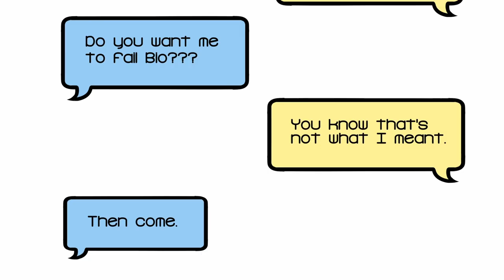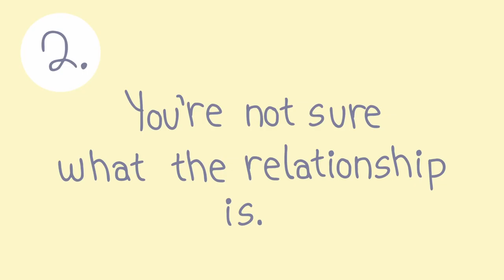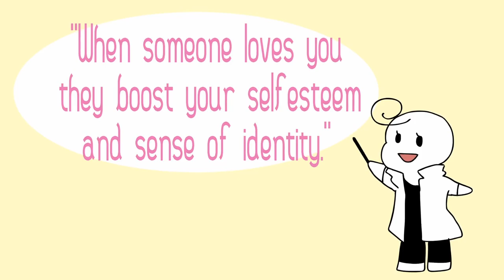6 Signs Your Partner Is Using You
6 Signs Your Partner Is Using You

When you're in a relationship and you start to wonder if your partner is with you for reasons other than love, it hurts.

You want to know but you don't, you can drive yourself insane asking yourself questions you can't answer, and the one that has the answers probably wouldn't tell you if it were true.

Here are 6 signs your partner is using you.

No one deserves to be taken advantage of, you deserve better, never settle.